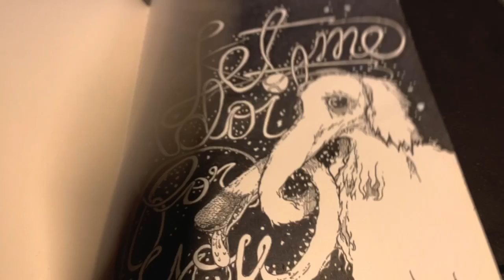The Chariot (VII)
Have you ever wondered how artists come up with these exquisite masterpieces? In this video, I'm going to take you through the creative process behind my timelapse art of The Chariot, 7th trump or Major Arcana card in traditional tarot decks. Get an inside look into my journey and see how my artwork evolves from a blank canvas to a beautiful piece of art. Get inspired and get ready to create something amazing!